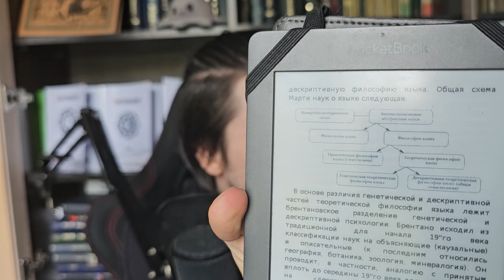Лекция: Ф. Брентано и брентанисты (Гуссерль, Мейнонг, Штумпф, Марти, Твардовский, Эренфельс)